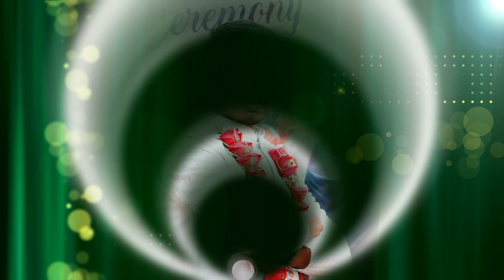❤️ BEST WEDDING SONG❤️RENUKA & SRIDHAR ❤️ MAJHI FAMILYWEDDING ❤️TERI JHHALAK SARFI SRIVALLI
❤️NEW SEASON 2023-24 WEDDING VIDEO
❤️BEST SONG 2023-24. TERI JHHALAK SARFI. SRIVALLI...
❤️Wedding Video Nuapada
❤️ COUPLE WEDDING Song... TERI JHHALAK SARFI. SRIVALLI...
❤️Odish Wedding Video
❤️ New Wedding Video
❤️ Best Wedding Song
❤️ Wedding .TERI JHHALAK SARFI. SRIVALLI...
❤️New Wedding Song
❤️Best Wedding Song
❤️Wedding Song .
❤️New Couple Wedding Song
❤️Best Couple Wedding Video
❤️Best Wedding Song
❤️Best Couple Song
❤️Best Couple Video
❤️New Wedding Video
❤️New Wedding Song
❤️Best Wedding Song
❤️Wedding Song .TERI JHHALAK SARFI. SRIVALLI...
❤️Best Wedding Song
❤️Best Couple Song
❤️Best Couple Video
❤️New Wedding Video